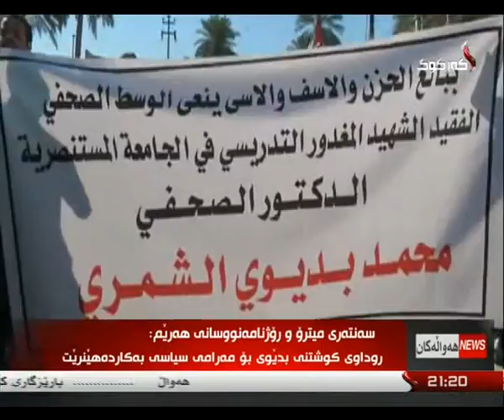راپۆرت - هلكوت عزیز 24-3-2014